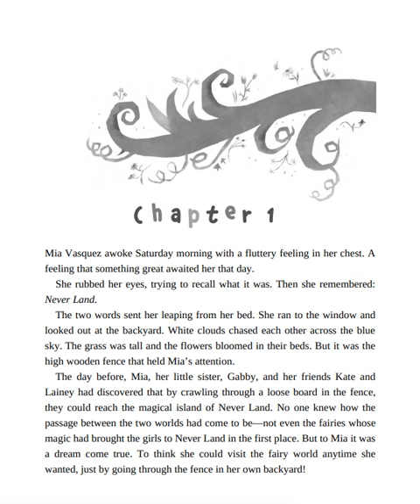🐼預告片 ：童話女孩（3）......🐔🐔🐔 按👍 ➕“訂閱”接收最新免費教育資源 🦓🦓🦓